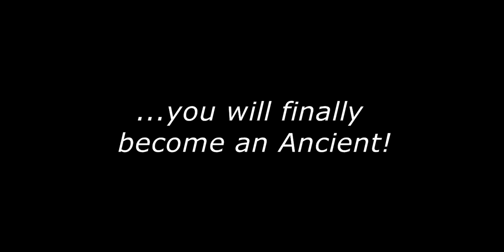Jasnow`s Ancient Ascension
Jasnow finally ascended to an ancient and i made a movie of it ^^

I might reupload it with a different music since the song blocks the video for some countrys because of the copyright. Sadly.